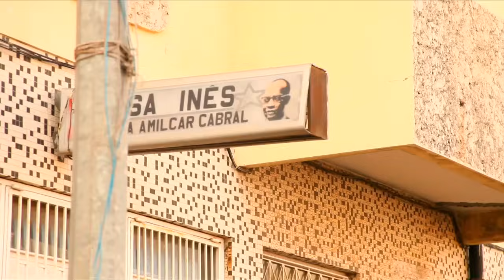FACE A FACE NHA CORACAO PATRICK ANDREY JIM RAMA